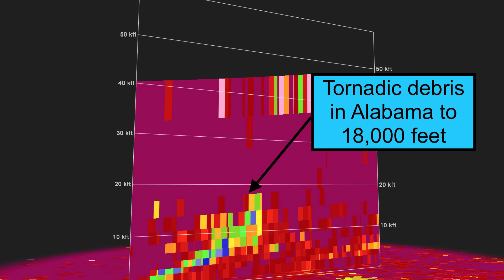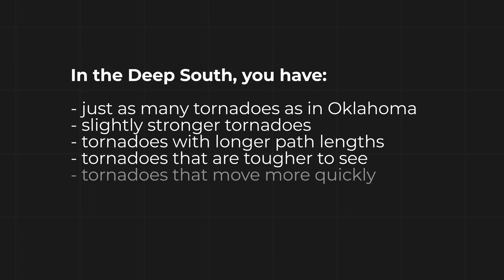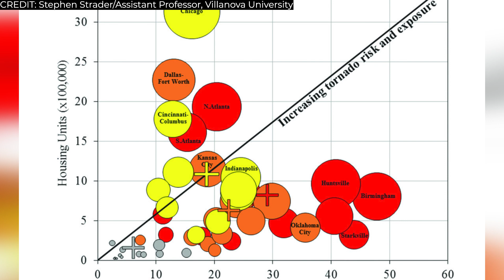“Tornado Alley” is an outdated concept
Believe it or not, Oklahoma and Kansas do not have the highest tornado risk or vulnerability in the United States. You're much more likely to be killed by a tornado in Mississippi or Alabama. MyRadar meteorologist Matthew Cappucci breaks down some surprising trends about "Tornado Alley."